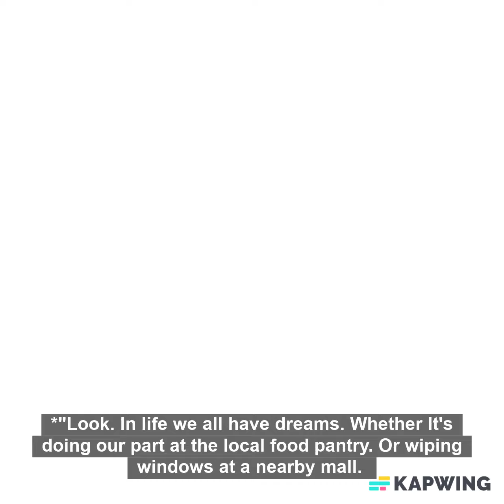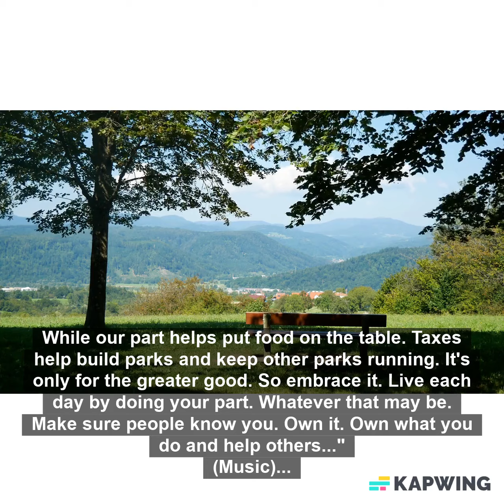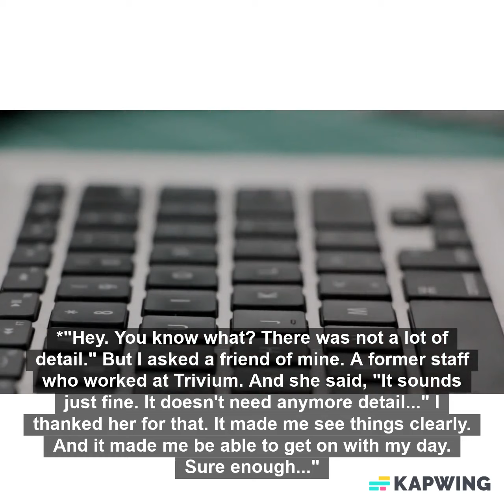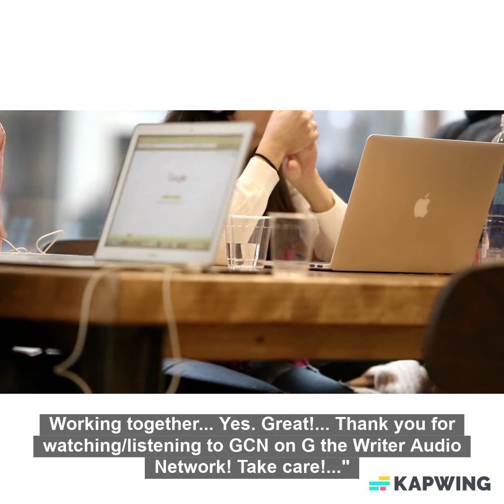GCN- Let's Make This World A Better Place (Official Music Video)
Audio/Video Description:
Right now. You are watching/listening to it. 'GCN- Let's Make This World A Better Place (Official Music Video).'
About the Channel:
The channel is about doing what I love. As a way of giving back. I cover lots of great things. I help others in need. I save them, by keeping the good, honest, people safe. I also recycle. Though, it helps the digital age. It should help bring the radio, CDs, & DVDs back to grow a good channel! And technology will form and be; generational; sensational. I love listening to this material! This is truly inspiring! And it will help. Because it is a creation.
Creative Cast & Credits:
Created With (And/Or) By: G the Writer Audio Network